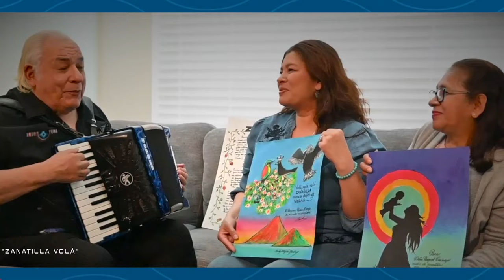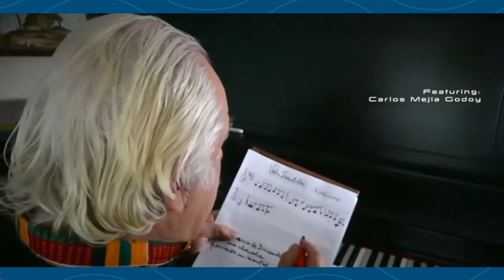Sheynnis Palacios reacciona a la canción de Carlos Mejía Godoy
El cantautor nicaragüense habla en La Tertulia de CONFIDENCIAL, sobre su nuevo tema musical: Zanatilla Volá... Un homenaje al triunfo histórico de la nicaragüense Sheynnis Palacios, en el certamen Miss Universo 2023.